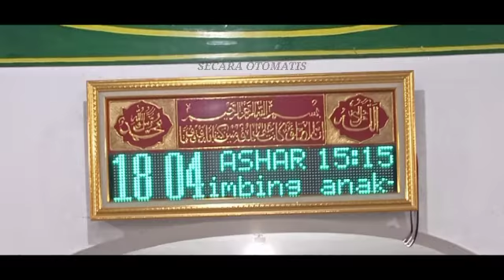Jutaan Orang Merindukan Sholawat ini menjelang Shubuh......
Puji Syukur Hanyalah miliki ALLAH SWT.
Sholawat dan Salam Senantiasa Tercurahkan kepada Baginda Nabi Muhammad SAW, Kepada Keluarga nya, Sahabat nya dan Kita semua yang Berdiri Tegak Menjalankan Sunah dan Syariat yang di bawanya.
Kepada Para Asatidz,Alim Ulama,Ustadz, Ikhwah Fillah  Pengurus DKM Masjid dan Musholla di manapun Berada yang di Mulyakan ALLAH SWT
Alhamdulillah *ALIF DIGITAL SOLUTION meluncurkan Produk Terbaru* memadukan *Seni & Teknologi*
*JAM JADWAL SHOLAT DIGITAL KALIGRAFI AUTO MURATTAL & TARHIM*
☪️ Di lengkapi dengan 30 Juz Al-Qur'an
☪️ 30juz Al-Qur'an dan terjemahan bahasa Indonesia
☪️Tarhim,Asmaul Husna, Nasyid Islami dan Sholawat Nabi
☪️Secara otomatis menghidupkan Amfli Masjid/Musholla saat menjelang Adzan...
☪️ 14 Slot Pesan  Masing-masing @250 Karakter
☪️ Nama Khatib, Imam dan Bilal/Muazin
☪️ Slot Pengumuman Saldo Masjid Perpekan
☪️Jadwal Sholat lima waktu,Imsyak,Syuruq dan Dhuha
☪️ Setting Waktu Mundur Iqomah
☪️ Display otomotis mati saat Pelaksanaan Sholat sehingga tidak menggangu Pelaksanaan Sholat
☪️ Buzzer Alarm Saat masuk Waktu Sholat dan Iqomah
☪️ Setting Via HP Android
☪️ Support after Selles ( Pelayanan Purnajual Service, Sparepart yang terjamin)
☪️ BERGARANSI
Semoga Bermanfaat & menambah semangat jama'ah untuk Sholat Berjama'ah Tepat waktu.

Wassalam

Achmad Firdiansyah
Owner ALIF DIGITAL SOLUTION